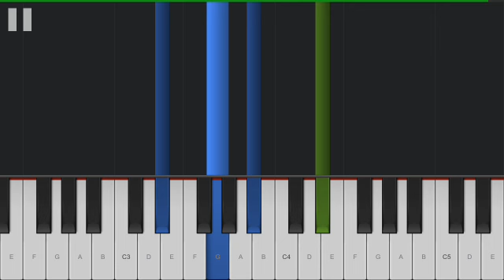Sailor Moon R (Original Pitch)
~ Piano Instrumental for Sailor Moon R ending theme.